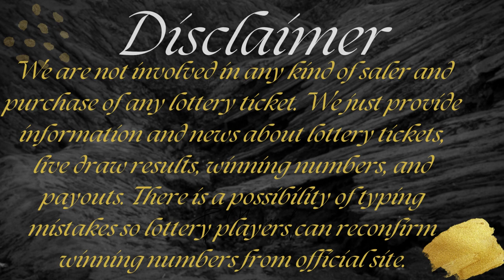Cash4Life Lottery Drawing Results 08 Mar, 2023 - Cash Ball - Winning Numbers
Today March 08, 2023, Find here uploaded Cash4Life Lottery Results, Top payouts, and winning numbers for today and past 30 days in this video.

The Multi State Lottery Association (MUSL) releases Cash4Life March 08, 2023, results for today. The Multi-State Lottery always conducts Cash 4 Life live drawings every day, at 09:00 p.m., EST.

1. IN Cash4Life Winning Numbers
2. MO Cash4Life Winning Numbers
3. MD Cash4Life Winning Numbers
4. PA Cash4Life Winning Numbers
5. FL Cash4Life Winning Numbers
6. NJ Cash4Life Winning Numbers
7. GA Cash4Life Winning Numbers
8. NY Cash4Life Winning Numbers
9. VA Cash4Life Winning Numbers
10. TN Cash4Life Winning Numbers

Also get quick Cash4Life Lottery live draw results, jackpot, Payout Prize, and game details in this video.

Important Note: For getting Quick and fast Cash4Life lottery live draw results, winning numbers, payouts, and news.